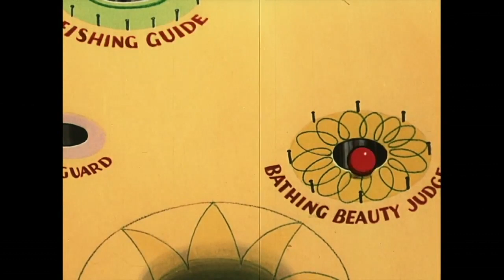Blunderland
Everything you'd ever want to know about...